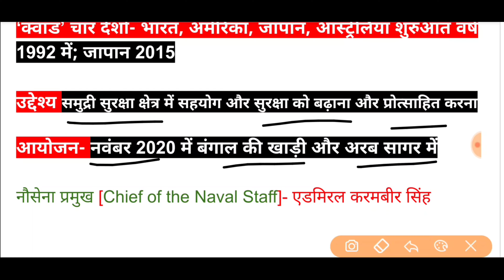मालाबार 2020 नौसेना अभ्यास | Malabar 2020 Naval Exercise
आगामी मालाबार नौसेना युद्धाभ्यास में भारत, अमेरिका और जापान के साथ ऑस्ट्रेलिया भी हिस्सा लेगा. ऑस्ट्रेलियाई सरकार ने एक बयान जारी कर इसकी जानकारी दी.

यह चार देशों के समूह ‘क्वॉड’ की सैन्य स्तर पर पहली भागीदारी होगी.

भारत-चीन सीमा विवाद के बीच, भारत ने सोमवार को आगामी मालाबार नौसेना युद्धाभ्यास में अमेरिका और जापान के साथ ऑस्ट्रेलिया के भी हिस्सा लेने की घोषणा की थी.

भारत द्वारा ऑस्ट्रेलियाई नौसेना को अगले महीने होने वाले युद्धाभ्यास में हिस्सा लेने का निमंत्रण देने का कदम तोक्यो में क्वॉड के विदेश मंत्रियों की वार्ता के दो हफ्ते बाद उठाया गया है. बैठक में मंत्रियों ने हिंद-प्रशांत क्षेत्र में सहयोग को बढ़ाने के उपायों पर ध्यान केंद्रित किया था, जहां पर चीन का सैन्य दबाव लगातार बढ़ रहा है.